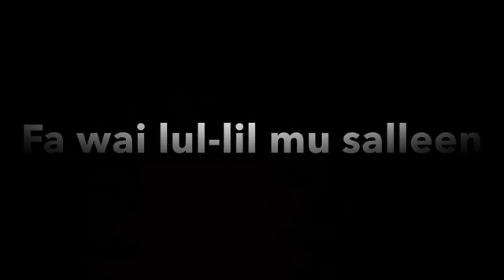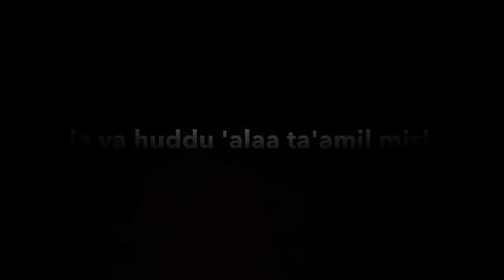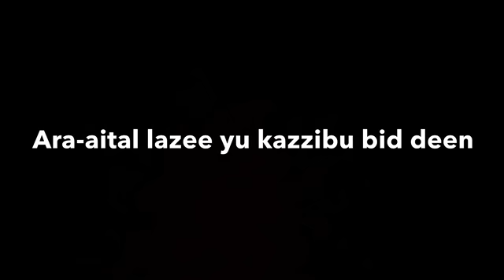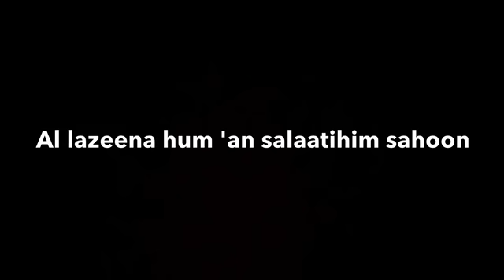Surah Al-Ma’un (107) x10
Seest thou one who denies the Judgment (to come)?
Then such is the (man) who repulses the orphan (with harshness),
And encourages not the feeding of the indigent.
So woe to the worshippers
Who are neglectful of their prayers,
Those who (want but) to be seen (of men),
But refuse (to supply) (even) neighbourly needs